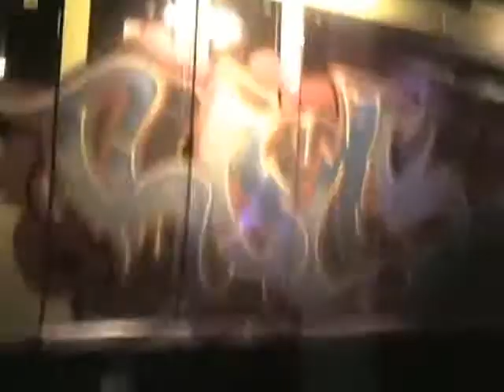CMD am Sprayn 2